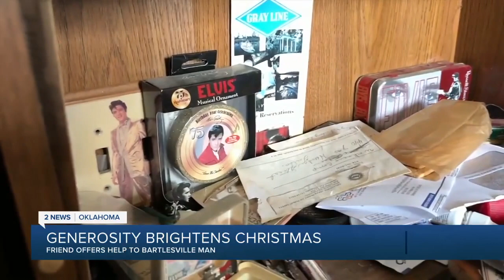Generosity gives Bartlesville man a better Christmas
James Blevins loves Elvis Presley. There must be 50 different items of Elvis memorabilia in his living room alone. Thanks to a kind man in Bartlesville, Blevins won’t be having a blue Christmas.

Merry Christmas to him and his family. Back in June, Mike Roark noticed this giant tree in Blevins’ backyard. It was dead, and starting to tip. If they had let it linger much longer, it would have tipped and crush Blevins’ kitchen. Blevins is glad the tree is gone.

2 News' Brodie Myers reports.